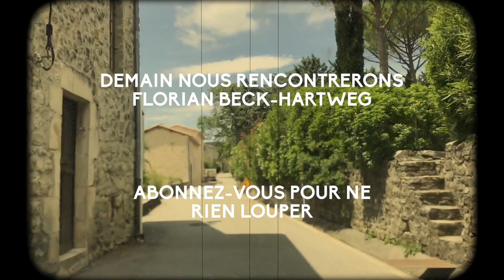Antonin Azzoni - #3 Dans le Caveau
Dernière vidéo avec Antonin Azzoni, Vigneron et Négoce-vinificateur nature dans le Sud de l'Ardèche, au Raisin et l'Ange. N'hésitez pas à aller voir les précédentes avant celle-ci.

Découvrez deux vignerons, et dégustez deux bouteilles de vins naturels par mois, c'est possible ! Des box de vins naturels, issues de vignerons découverts sur Youtube, disponibles . En Juillet, il s'agit de l'Hommage à Robert 2015 d'Antonin Azzoni, et une bouteille de Riesling nature sur du Granit de Florian Beck-Hartweg.

C'était la dernière vidéo avec Antonin Azzoni, mais vous pouvez commander sa bouteille de vin naturel ainsi que la seconde du coffret, avant le 15 Juillet sur JusdelaVigne.fr
Demain, découvrons un nouveau vigneron naturel ;)